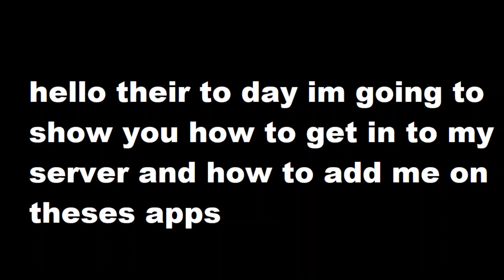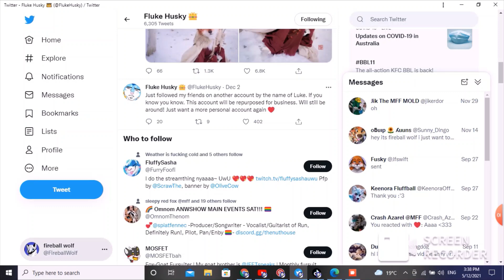how to get in to my server and my apps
fireball wolf twitter

Mark Craig facebook